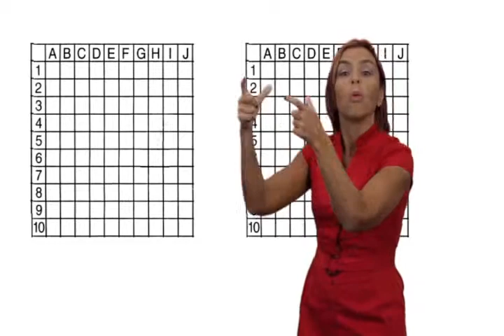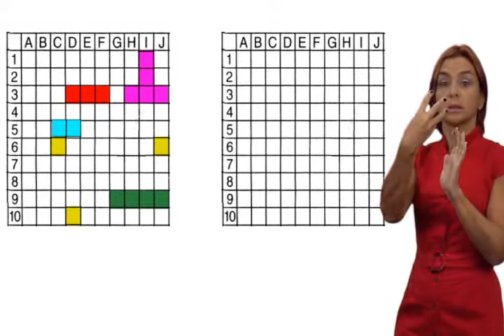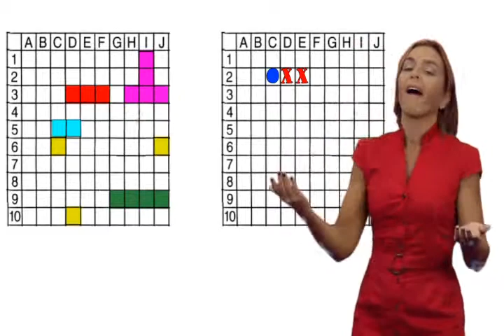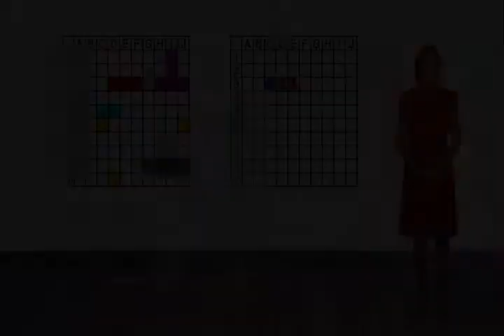CADERNOS DE APOIO E APRENDIZAGEM LIBRAS - 4º ANO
Atividade 1 - Batalha Naval

Produção: Áurea Editora